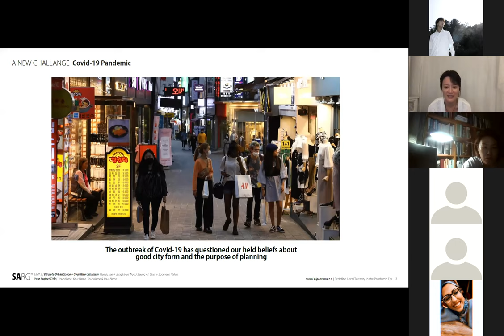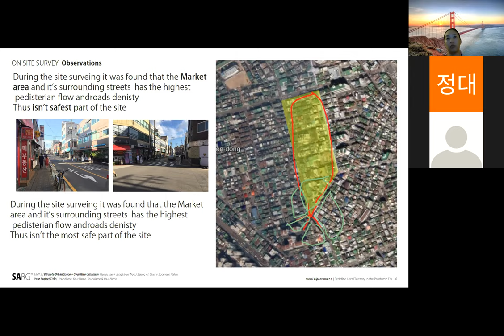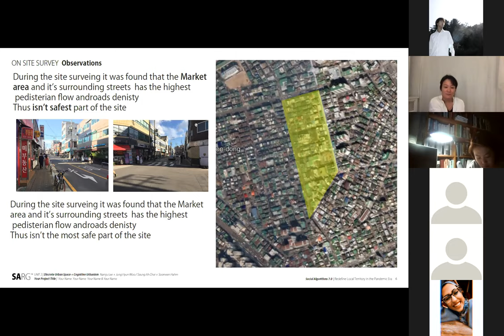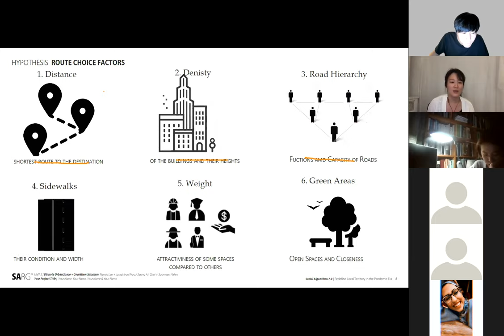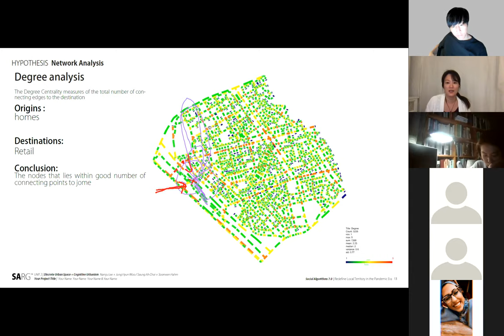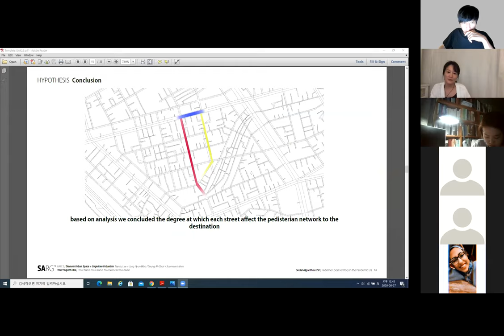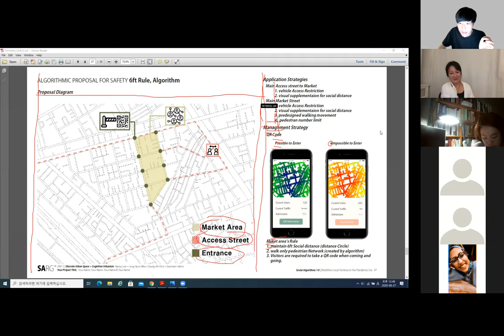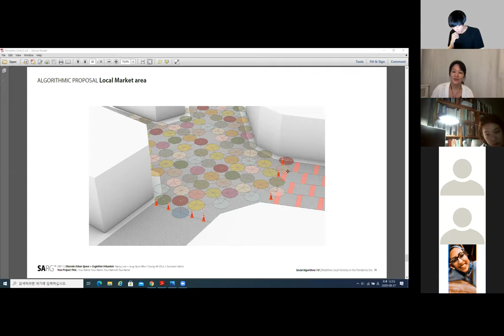Day11 S2 NJ&Woo 8 Meeting Team C